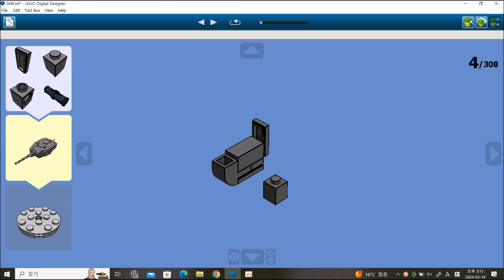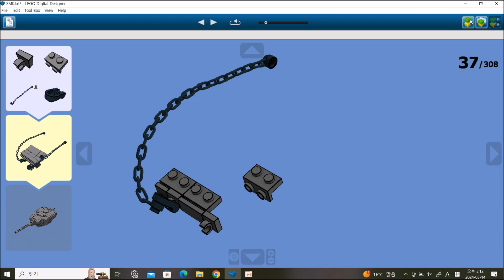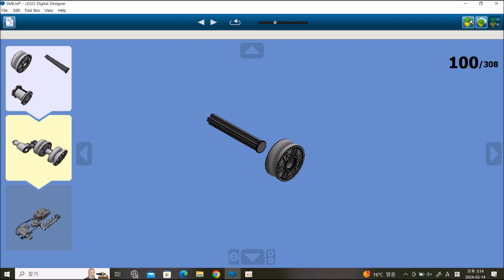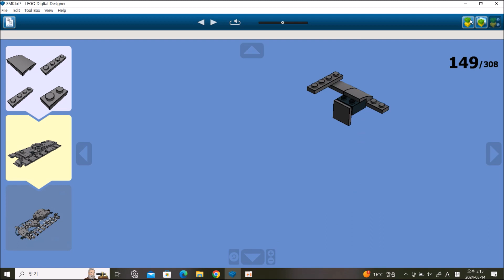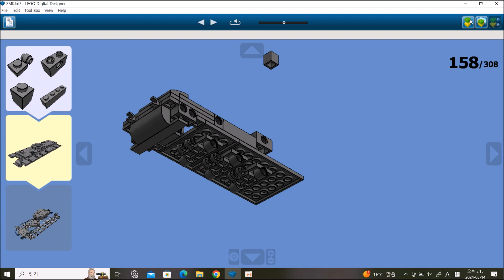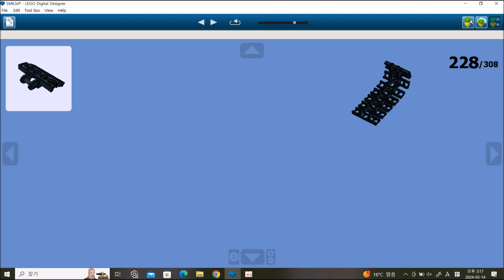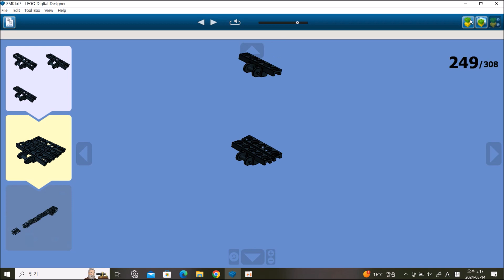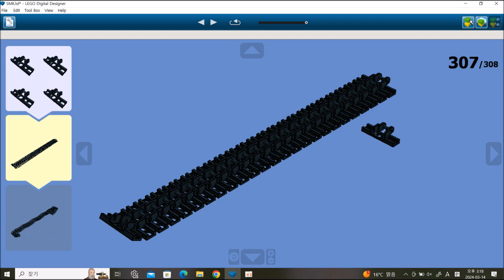LEGO SMK Instructions